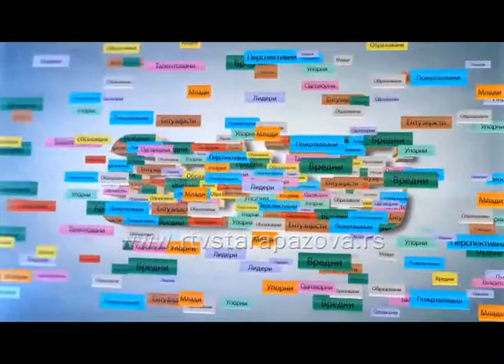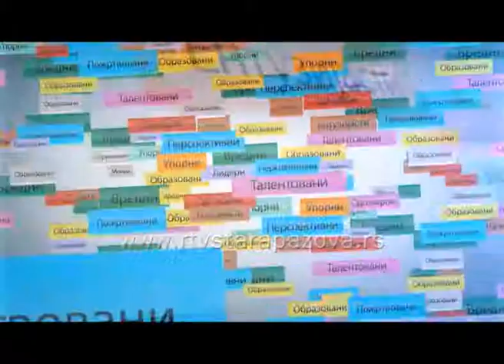Oni su najbolji Filip i Tamara